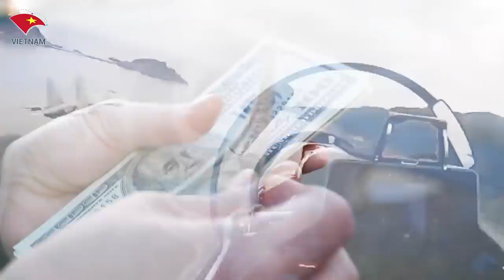Việt Nam Vụt Sáng Thành TÂM ĐIỂM Các Nước Châu Âu Tranh Nhau Hợp Tác - Vì Sao?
Các Bạn Đang Xem Video:  Việt Nam Vụt Sáng Thành TÂM ĐIỂM Các Nước Châu Âu Tranh Nhau Hợp Tác - Vì Sao?

Nội Dung Video:
Mới đây, Bộ trưởng Ngoại giao Bùi Thanh Sơn đã có cuộc điện đàm với Bộ trưởng Ngoại giao Estonia Eva-Maria Liimets nhân dịp hai nước kỷ niệm 30 năm thiết lập quan hệ ngoại giao. Trong cuộc điện đàm, Bộ trưởng Bùi Thanh Sơn khẳng định coi trọng quan hệ hữu nghị truyền thống với Estonia, bày tỏ vui mừng trước những bước phát triển tích cực trong quan hệ hợp tác nhiều mặt giữa hai nước trong vòng ba thập kỷ qua.

Mục Lục

Liên quan
Việt Nam
EU
châu âu